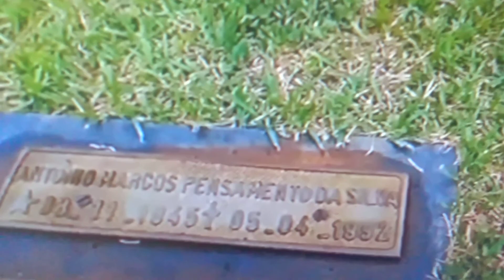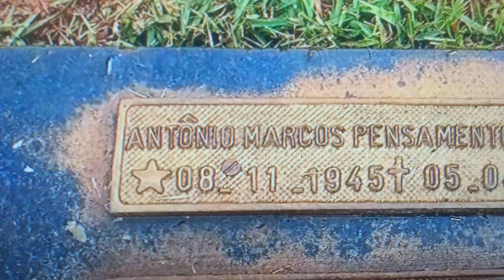A MORADA O TÚMULO ANTÔNIO MARCOS CANTOR COMO VAI VOCÊ PAI DE ARETHA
Visita A MORADA TÚMULO ANTÔNIO MARCOS CANTOR COMO VAI VOCÊ PAI DE ARETHA CEMITÉRIO PARQUE DOS GIRASSÓIS

Antônio Marcos Pensamento da Silva (São Paulo, 8 de novembro de 1945 — São Paulo, 5 de abril de 1992) foi um cantor, compositor, humorista e ator brasileiro. Autor da Belíssima Música Como Vai Você